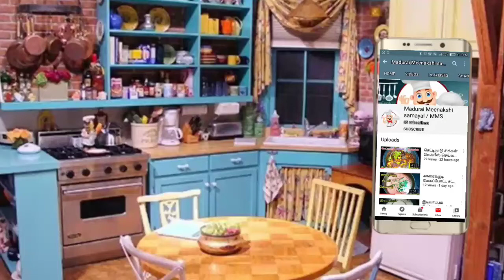சுவையான எண்ணெய்க் கத்தரிக்காய் முருங்கக்காய் குழம்பு செய்வது எப்படி?